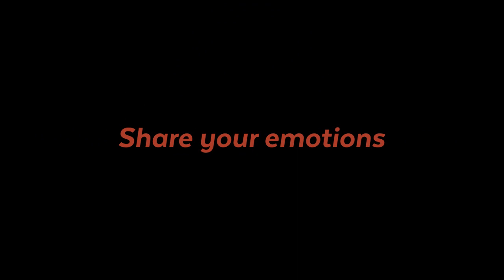New 59 - Fountaine Pajot Sailing Catamarans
Take a look at the impressive 3D video presentation of the brand-new New 59 (Samana 59) signed by Fountaine Pajot Sailing Catamarans. Designed for any style of cruise you desire, this new 59-foot Flagship catamaran transforms ordinary life on board into an inimitable experience of luxury, serenity and freedom.